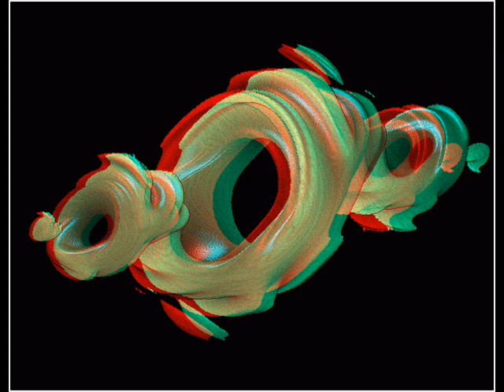Trippy Anaglyph Gallery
Get some 3D glasses
Get High